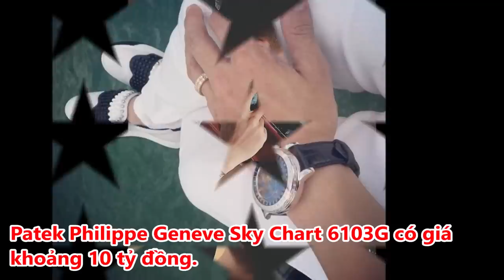TIỂU SỬ MINH NHỰA: Gia Thế, Siêu Xe trăm tỷ, Đời Tư Vợ Con - TIN GIẢI TRÍ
Minh Nhựa Là Ai? TIỂU SỬ ĐẠI GIA MINH NHỰA: Gia Thế, Siêu Xe trăm tỷ, Đời Tư Vợ Con

Cảm ơn!